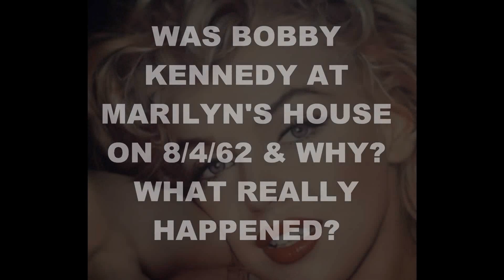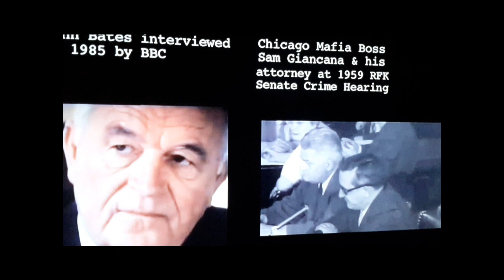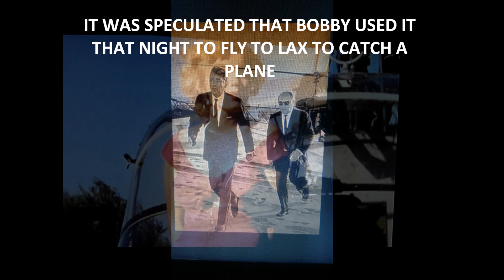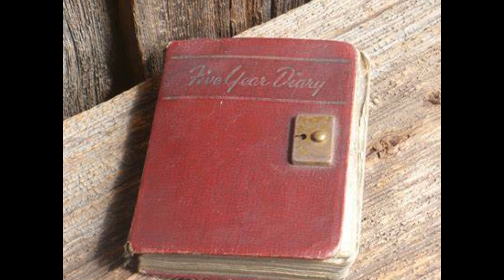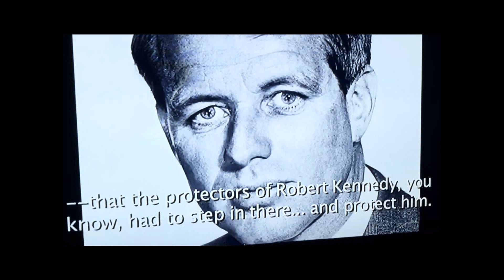Was BOBBY KENNEDY at MARILYN MONROE's house the DAY & NIGHT of her DEATH? What REALLY HAPPENED?